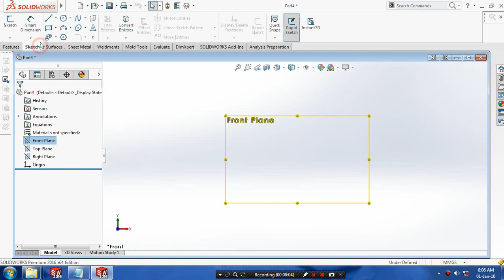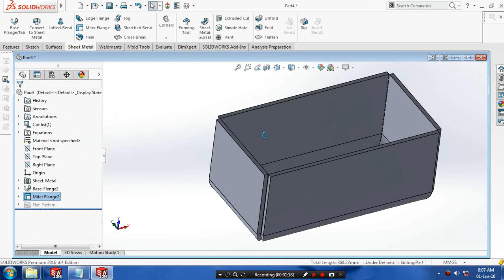MITER FLANGE IN SOLIDWORKS 2017